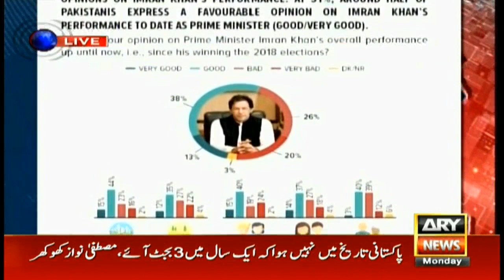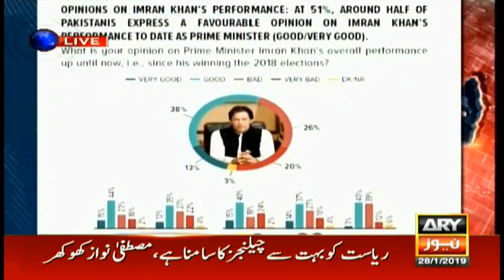Why Usman Buzdar is only best option for Prime Minister Khan?